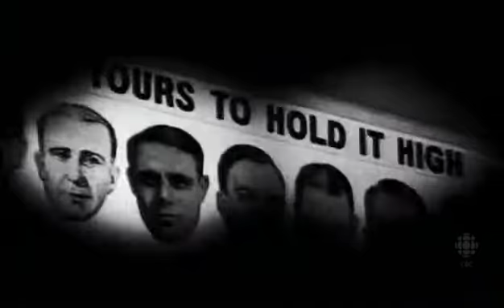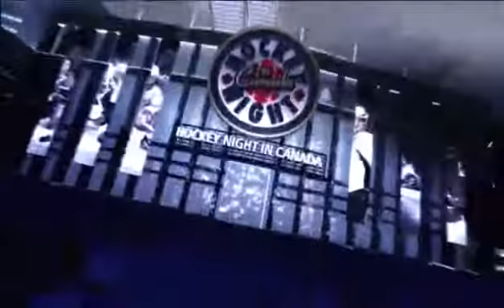CBC HNIC Opening Video Halloween 2010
CBC's intro Video Leafs Habs on Halloween